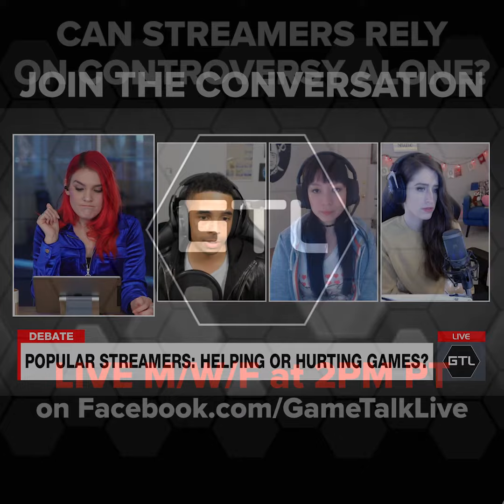Streamers and Controversy | GTL Clip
Clip From Full Episode: The Battle for Battle Royale

PLAYERUNKNOWN'S BATTLEGROUNDS, Fortnite, and H1Z1 fight to stay king of Battle Royale. But can they keep fans, or is the fun dying out thanks to the toxicity of the genre’s top streamers?

Guests: Raynday, Jessica Villarreal, and competitive Battle Royale player, p90princess.